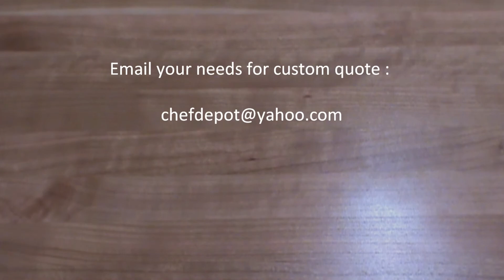New Kitchen Designs 2017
kitchen furniture made in usa. Get butcher blocks and countertops. These butchers block counter tops are rated #1. And made in USA. Pick yours, then contact them for your sale price. We can help you design your dream kitchen. Add function and style with beautiful butcher block islands and wood counter tops.